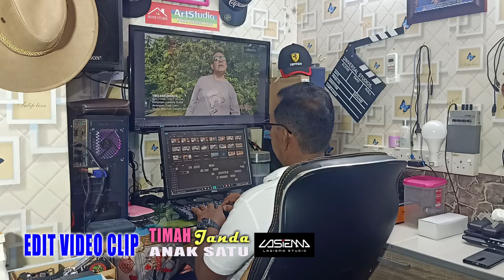EDIT VIDEO CLIP TIMAH JANDA ANAK SATU | CHOT GELIGA | LASIEMA STUDIO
Lagu Timah Janda Anak Satu nyanyian Chot Geliga adalah ciptaan Lasiema Studio. Lirik ditulis oleh Chot Geliga. Art Studio Tokai Productions membuat editing video clip video ini. Tonton video penuh di channel youtube Lisiema Studio. Terima kasih.